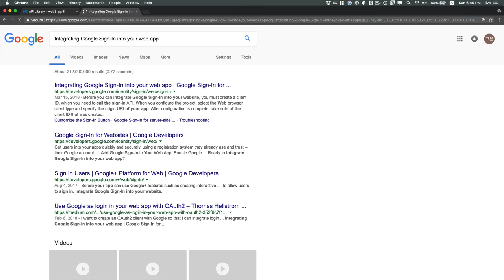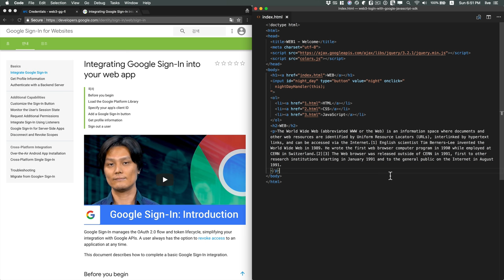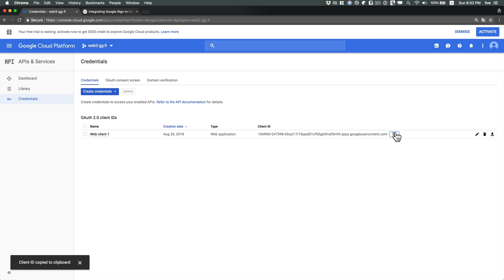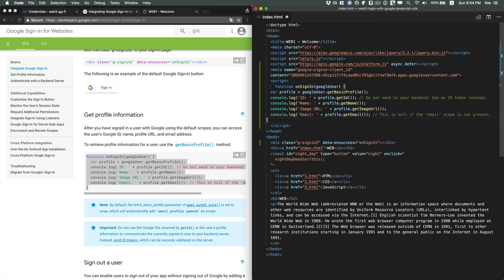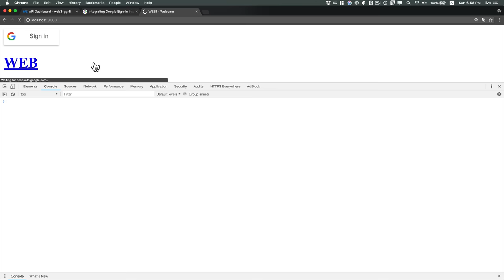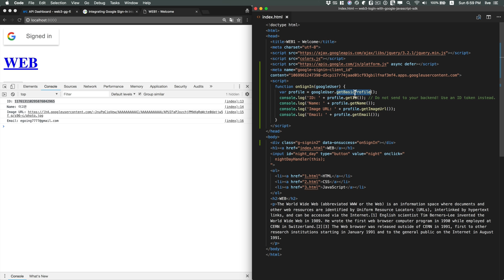WEB3 자바스크립트를 이용한 구글로 로그인 - 4. 로그인 구현